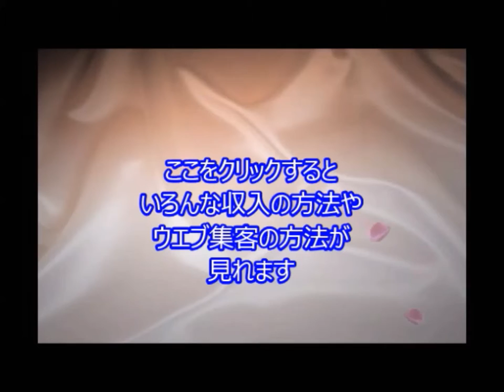‹ストーカー容疑›４０代男性につきまとい ２１歳男逮捕 TC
引用元
‹ストーカー容疑›４０代男性につきまとい　２１歳男逮捕

福岡県警豊前署は７日、元会社同僚の４０代男性にストーカー行為を繰り返したとして、同県豊前市今市、自称会社員、奥田裕太容疑者（２１）をストーカー規制法違反容疑で逮捕した。同署によると、「恋愛感情が原因でやったわけではない」と容疑を否認している。

　逮捕容疑は８月２３日～９月５日、男性の携帯電話に４８回にわたって電話をかけ、つきまといをしたとしている。

　同署によると、奥田容疑者は男性と同じ会社に今年５月までアルバイトとして勤務。３月に無料通信アプリ「ＬＩＮＥ（ライン）」で男性に好意を伝えたり、行きつけの飲食店で待ち伏せしたりするなどした。

　男性が警察に相談し、奥田容疑者は３月に口頭注意を受けた。しかし、その後も待ち伏せ行為などを続け、８月にも他県警と豊前署からそれぞれ口頭注意を受けていた。

関連動画
【寿松木明日花】再現V ビートたけしのTVタックル 女ストーカーSP

ストーカ 2ch,ストーカ- 事件,ストーカ- 女,ストーカ-規制法,ストーカ-の唄,ストーカ-,JbCtoLGpiCAPJ85VcmmumQ,UCJbCtoLGpiCAPJ85VcmmumQ